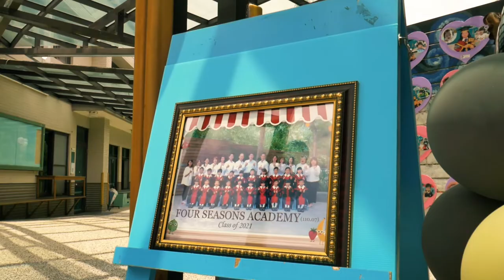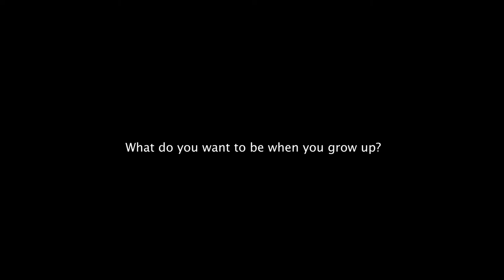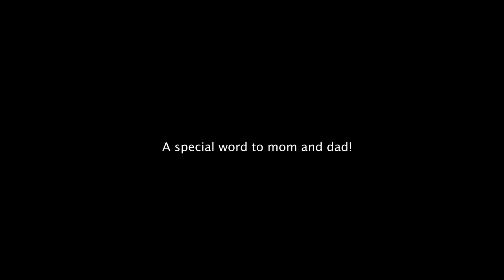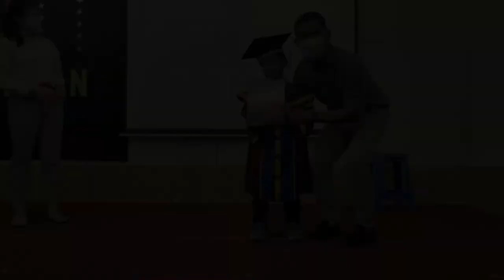FSA Graduation Video